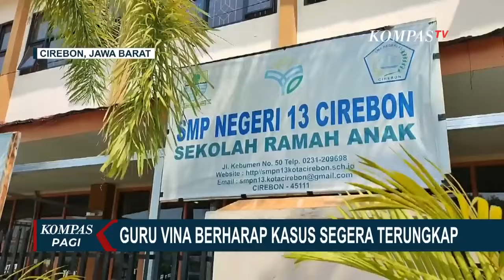Kasus Pembunuhan Vina Cirebon Diambil Alih Polda Jabar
KOMPAS. TV - Polisi masih memburu tiga pelaku yang telah ditetapkan sebagai buron dalam kasus pembunuhan Vina dan Eki yang terjadi delapan tahun lalu. Kasus ini sepenuhnya ditangani oleh Polda Jawa Barat.